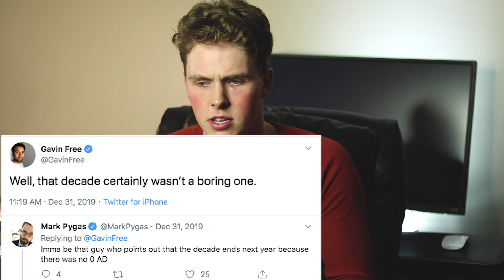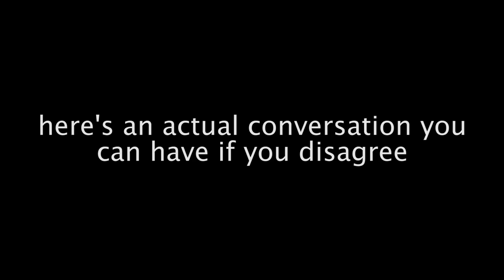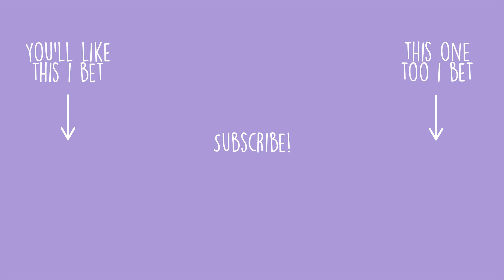Stop Saying It's Not The End Of The Decade, It Is.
Some crazy folks are out there believin the decade isn't over yet and we all know they're wrong and that's great and we hate them for the kind of people they are yes absolutely but should they be allowed to vote or have children or be within eye shot of a religious official? I would say no to all 3.

Check me out elsewhere:
Instagram (for shorter videos and extra content)

Appreciate you lending me your time to watch this video :) You won't get it back though.